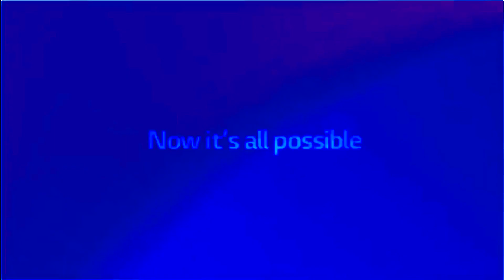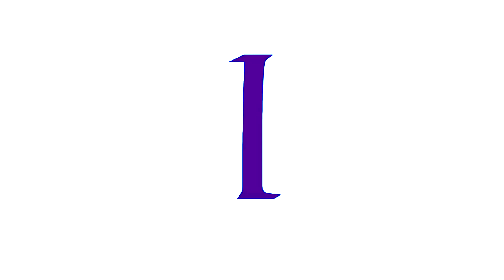The Turbo Best Animation Logos Enhanced With Organ